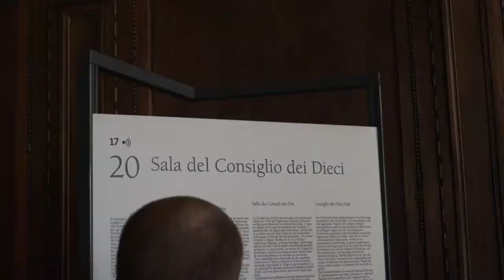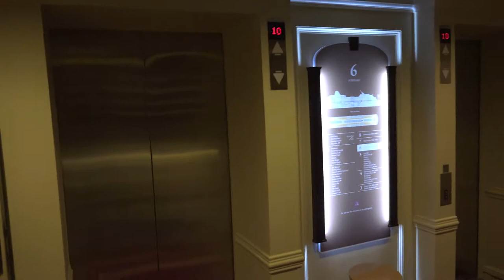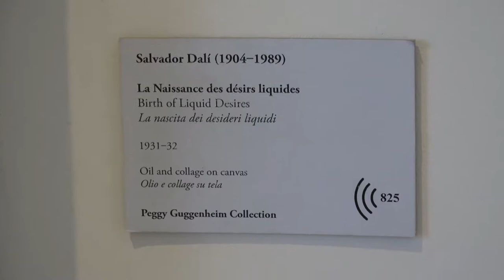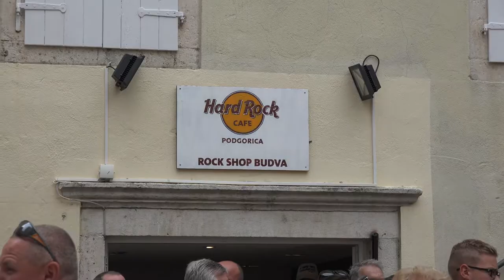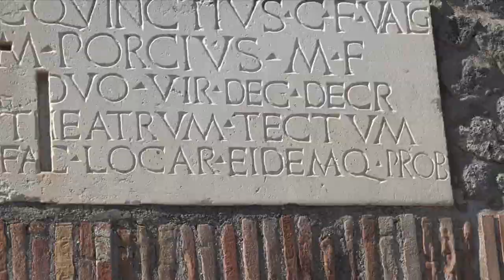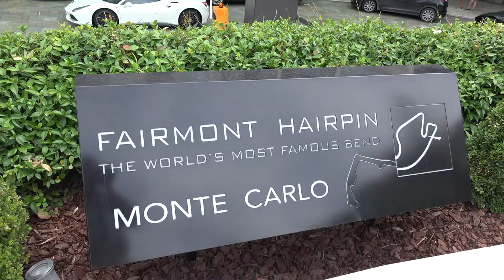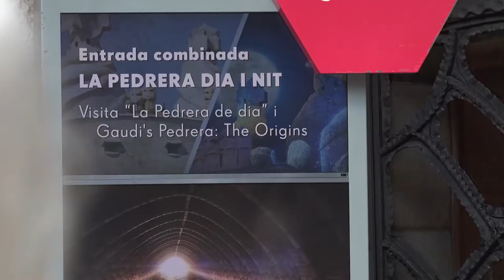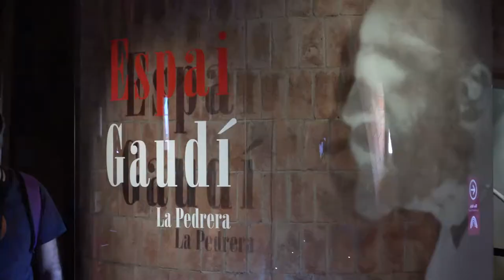A trip from Venice to Barcelona.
A trip starting in Venice, Italy and going to Dubrovnik in Croatia, Kotor in Montenegro, Corfu in Greece, Taormina in Sicily, Pompeii, Rome, Lucca and Pisa in Italy, Monte Carlo in Monaco, Nice, Aix en Provence and Marseille in France, and Barcelona, Spain.